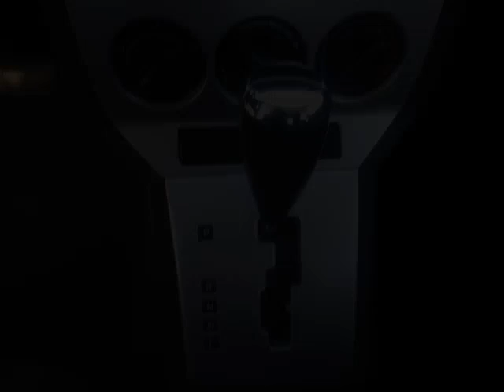Pickard Lane Leasing Ltd - 2009 Dodge Caliber SXT